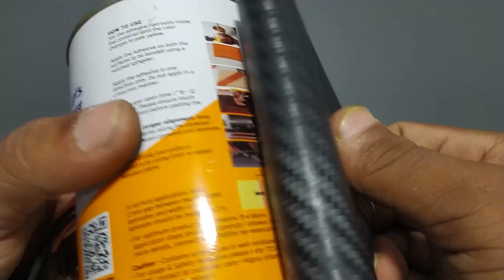how to make jet engine [ homemade electric jet engine]